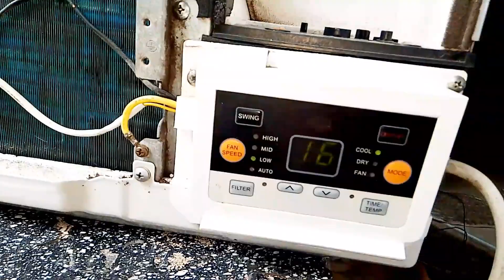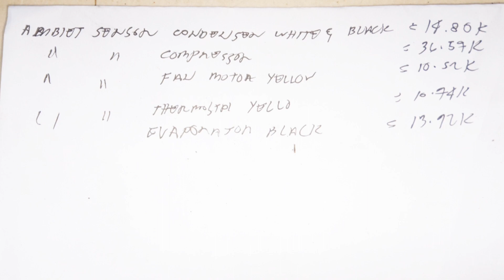H5 ERROR SHARP INVERTER WINDOW TYPE?/ HOW TO REPAIR?/ Dolfe DjTech